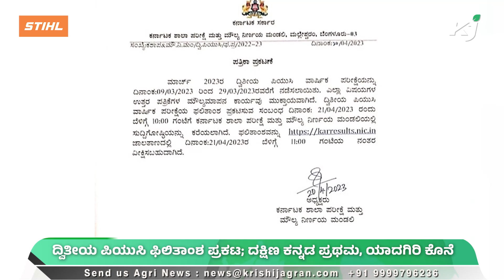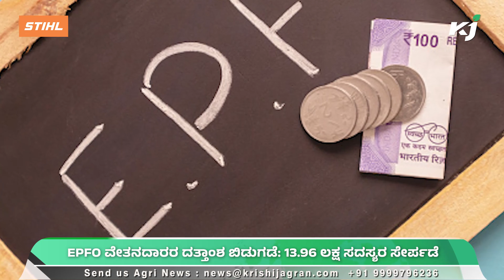HeavyRain ರಾಜ್ಯದ ವಿವಿಧೆಡೆ ಇನ್ನೂ ಎರಡು ದಿನ ಗುಡುಗು ಸಹಿತ ಧಾರಾಕಾರ ಮಳೆ |KarnatakaPUCResult|HeatWave|EPFO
HeavyRain ರಾಜ್ಯದ ವಿವಿಧೆಡೆ ಇನ್ನೂ ಎರಡು ದಿನ ಗುಡುಗು ಸಹಿತ ಧಾರಾಕಾರ ಮಳೆ |Karnataka2ndPUCResult|Heatwave

1. ರಾಜ್ಯದ ವಿವಿಧೆಡೆ ಇನ್ನೂ ಎರಡು ದಿನ ಗುಡುಗು ಸಹಿತ ಧಾರಾಕಾರ ಮಳೆ
2. ದೇಶದ ಶೇ.90 ಭಾಗದಲ್ಲಿ ಉಷ್ಣಹವೆ ಅಪಾಯ: ಕೆಲಸದ ಮೇಲೆ ಪರಿಣಾಮ!
3. ವಿಂಗ್‌ ಕಮಾಂಡರ್‌ ದೀಪಿಕಾ ಮಿಶ್ರಾಗೆ ಶೌರ್ಯ ಪ್ರಶಸ್ತಿ: ಪ್ರಶಸ್ತಿ ಪಡೆದ ಮೊದಲ ಮಹಿಳೆ
4. ದ್ವಿತೀಯ ಪಿಯುಸಿ ಫಿಲಿತಾಂಶ ಪ್ರಕಟ; ದಕ್ಷಿಣ ಕನ್ನಡ ಪ್ರಥಮ, ಯಾದಗಿರಿ ಕೊನೆ
5. ಡ್ರೋನ್‌ ಖರೀದಿಗಾಗಿ 10 ಲಕ್ಷ ರೂವರೆಗೆ ಆರ್ಥಿಕ ಸಹಾಯ!
6. EPFO ವೇತನದಾರರ ದತ್ತಾಂಶ ಬಿಡುಗಡೆ: 13.96 ಲಕ್ಷ ಸದಸ್ಯರ ಸೇರ್ಪಡೆ
00:00 Intro And Headlines
00:34 1News ರಾಜ್ಯದಲ್ಲಿ ಮಳೆ
01:18 2News ಉಷ್ಣಹವೆ ಅಪಾಯ
02:05 3News ವಿಂಗ್‌ ಕಮಾಂಡರ್‌ ದೀಪಿಕಾ
02:35  4News ದ್ವಿತೀಯ ಪಿಯುಸಿ ಫಿಲಿತಾಂಶ
03:35 5News   ಡ್ರೋನ್‌
03:56  6News EPFO
STIHL ಹೆಚ್ಚಿನ ಮಾಹಿತಿಗಾಗಿ ಈ ಲಿಂಕ್‌ನ್ನು ಒತ್ತಿ
PIC CREDITS
Pixabay
Pexels
IStock
EPFO
Indian Air Force
Kannada Prabha Online
Popular Science
The Indian express